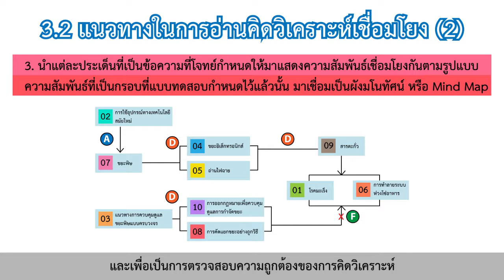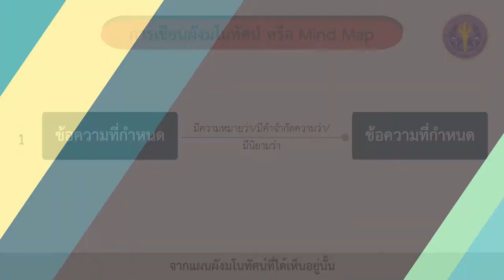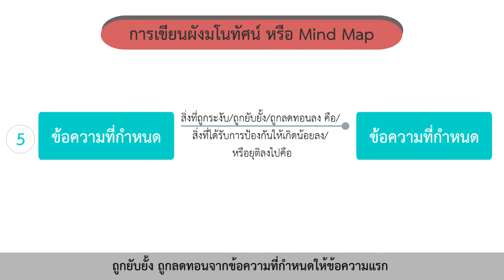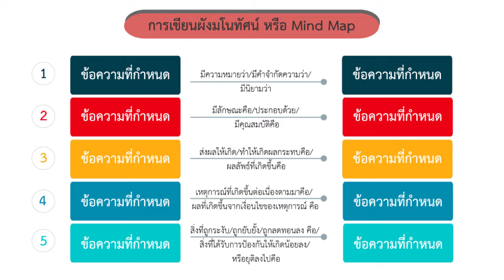ตอนที่ 2 แนวทางในการอ่านคิดวิเคราะห์เชื่อมโยง (2)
เรื่องที่ 3  แนวทางในการอ่านคิดวิเคราะห์เชื่อมโยง